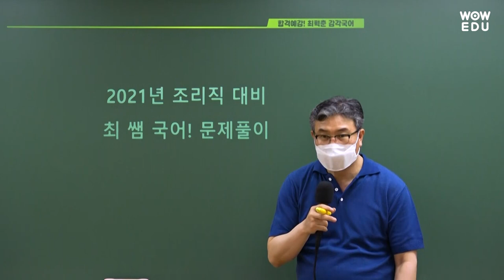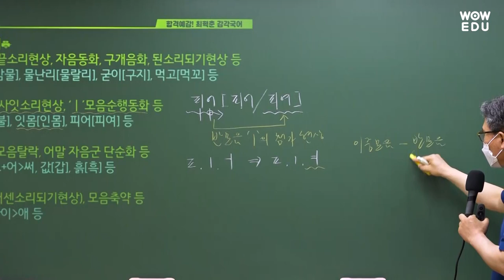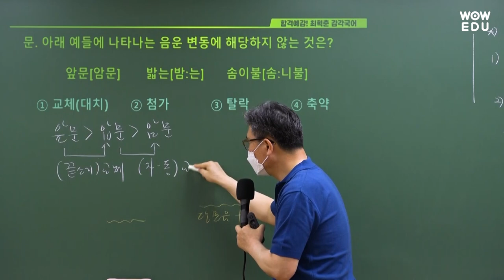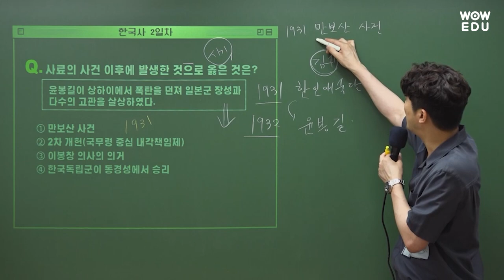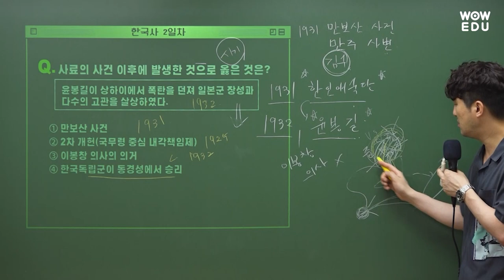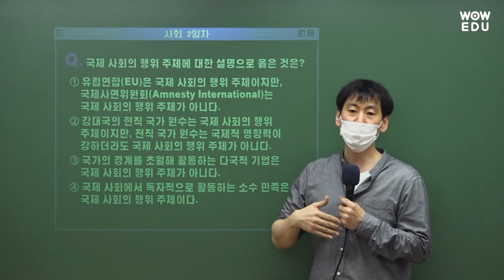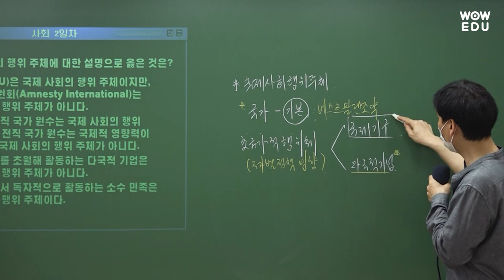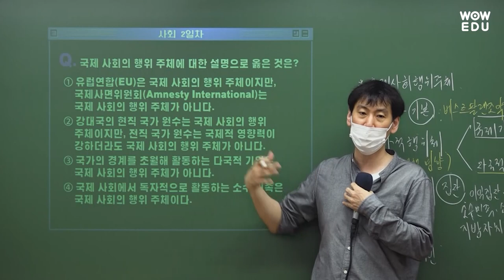9급조리직공무원 시험 대비 짬짬이스터디 2일차